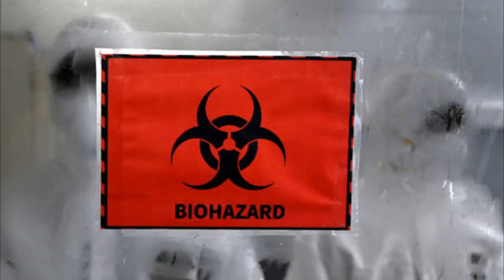Έρευνα μεταφοράς βιοόπλων των ΗΠΑ από την Ουκρανία – Μόσχα